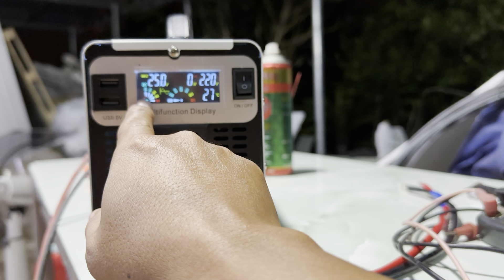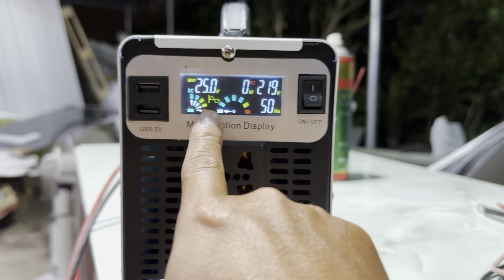Thanh lí ST 3500VA, hàng như mới, sin chuẩn, đẹp keng, giá 1450k bao ship 0523732663.